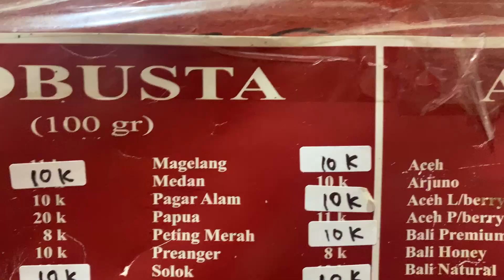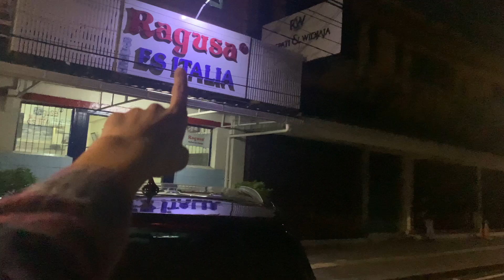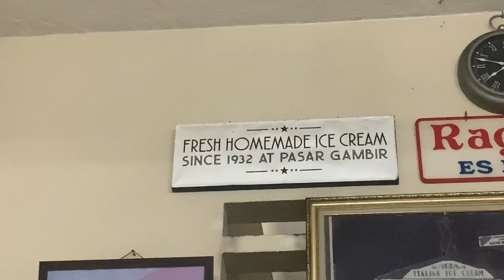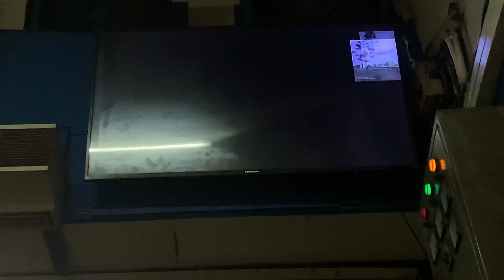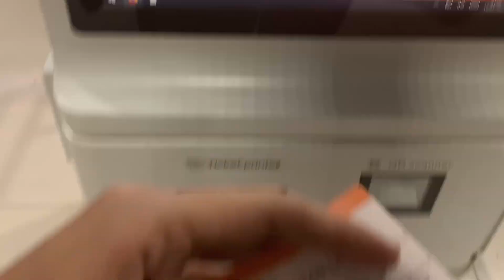BULE MAIA CARI KULINER DAN KERJA DI JAKARTA.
Ini vídeo trakhir di Jakarta dan perjalanan balik ke Jogja 😃

Semoga kalian suka dan share dan komentar ❤️

Terimakasih,
Sampai jumpa di Vlog berikutnya